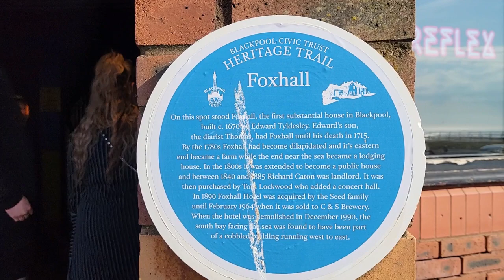Crazy Mad Blackpool Promenade The Ride The Prom Vehicle